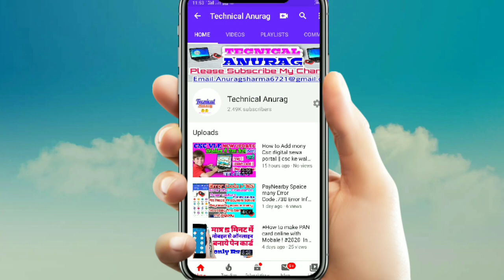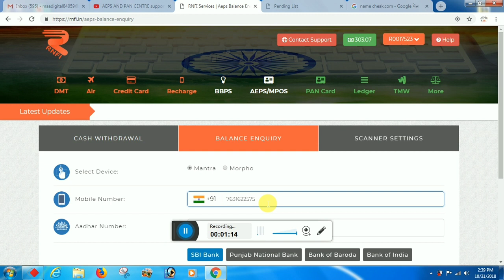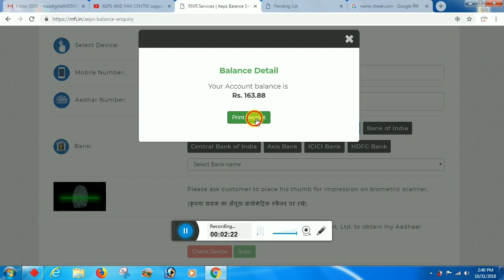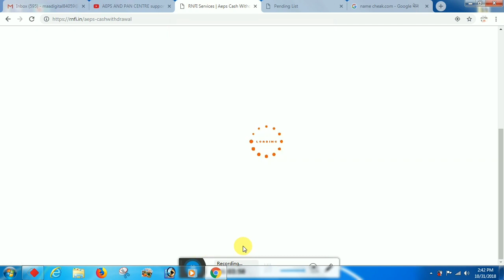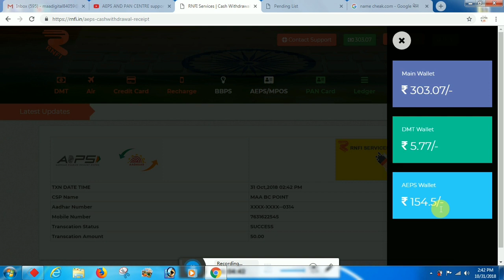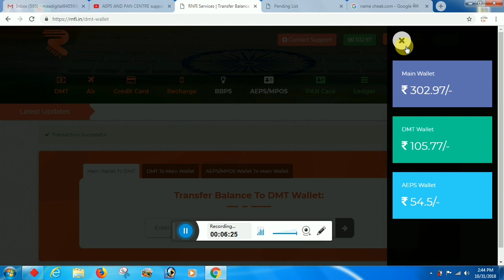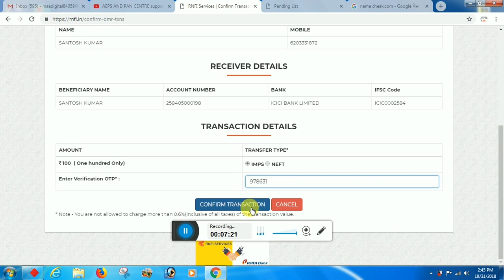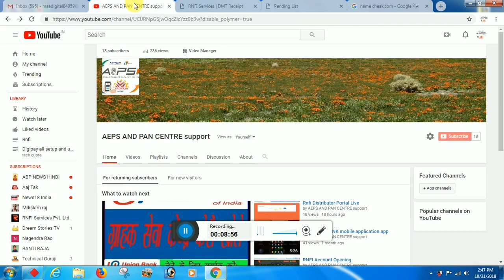RNFI+ICICI BANK KA AEPS में काम कैसे करे Live देखे||Adhar withdrwal,Adhar Pay,Bailence enquery rnfi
Hii
friend

RNFI KI REATELER ID
DISTIBUTER ID LENE KE LIYE CALL KARE

es video me bataye hai ki kaise aap rnfi ka id lekar achha sa encome kar sakte hai rnfi ek aesps company hai jisme aap aadhar ke madhyam se paisa jama nikasi kar sakte hai
10000 hajar se jyada paisa nikalne ke liye aap aadhar pay ka estemal kar sakte hai